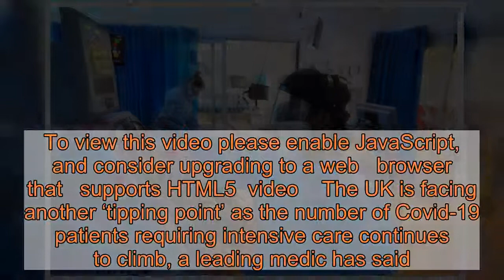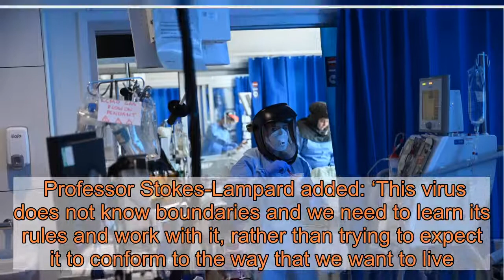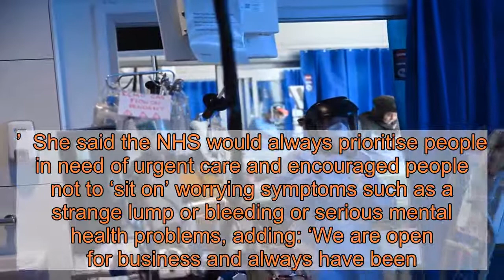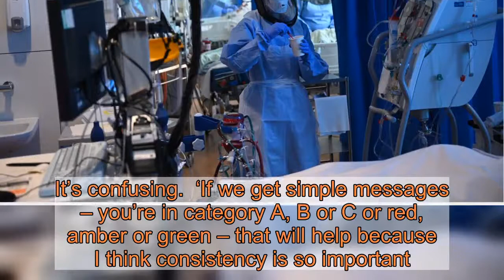‘Worrying’ rise in number of coronavirus patients needing intensive care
To view this video please enable JavaScript, and consider upgrading to a web   browser that   supports HTML5  video    The UK is facing another ‘tipping point’ as the number of Covid-19 patients requiring intensive care continues to climb, a leading medic has said.  Helen Stokes-Lampard, chairwoman of the Academy of Medical Royal Colleges, warned virus transmission could ‘get out of control’ unless people stick to local lockdown measures.  The former chairwoman of the Royal College of GPs said that as well as rising numbers of patients needing hospital admission, there is a ‘very worrying trend’ in the amount in ITU beds.  She told BBC Breakfast: ‘We will be getting more data later today but all of the indications are not looking good.    ‘In the last month alone we have gone from a few hundred a people a day in hospital with coronavirus, to thousands.    ‘Right now we have got over 3,100 people in hospital with coronavirus around the UK. Actually 500 of those are in ITU beds. That’s really worrying.  ‘A month ago we only had 60 people in the whole of the UK in ITU beds. So we are seeing a very worrying trend at the moment.’  She said that ‘as the cases go up, a few weeks later hospital admissions do go up, a few weeks after that unfortunately intensive care [use] goes up and deaths go up’.  Professor Stokes-Lampard added: ‘This virus does not know boundaries and we need to learn its rules and work with it, rather than trying to expect it to conform to the way that we want to live.’  When asked if the NHS can cope, she said: ‘Right now the NHS can cope.  ‘There are a few hospitals really struggling but the NHS has learned a lot and is doing remarkably, at the same time as trying to restore services and clear as much of the backlog as we can from all those hundreds and thousands and possibly millions of people waiting for treatment.  ‘But if we are having to dedicate a much greater proportion of our resource to Covid care that means much less resource available for the other things we want to do.’  She said the NHS would always prioritise people in need of urgent care and encouraged people not to ‘sit on’ worrying symptoms such as a strange lump or bleeding or serious mental health problems, adding: ‘We are open for business and always have been.’  Prof Stokes-Lampard added: ‘As a society, as a population, we all have a responsibility to do our best to reduce transmission because if this gets out of control, as we fear it is – and we are at that tipping point right now.  ‘This isn’t a joke, this isn’t scaremongering.’  On local lockdown rules, she added: ‘I think the variation in rules – what lockdown means in one place to another – is really difficult. It’s confusing.  ‘If we get simple messages – you’re in category A, B or C or red, amber or green – that will help because I think consistency is so important.’  She said that people should have ‘safe’ social contact, adding: ‘We can do safe social contact and that’s what I’m desperately trying to